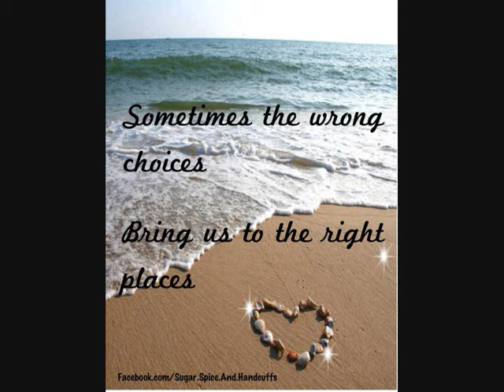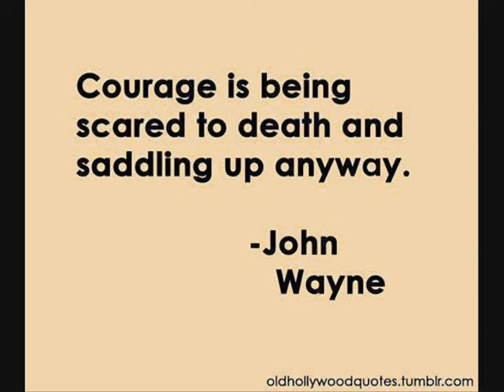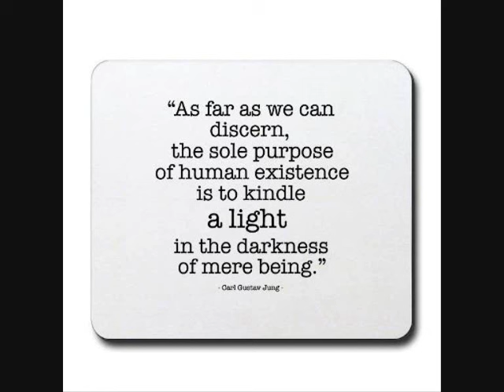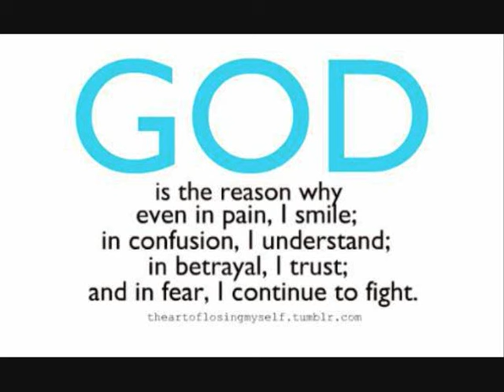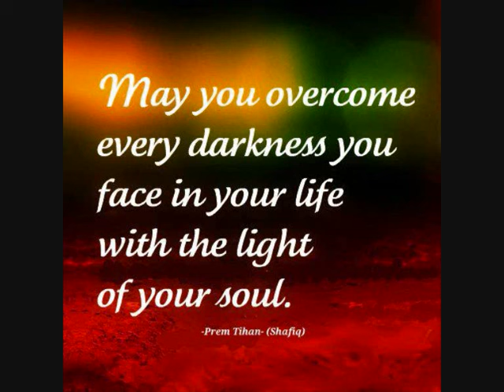The Hands of Fate by Dontheorist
Work in Progress - The Hands of Fate dontheorist newmusic hiphop rap hiphopsongs underground undergroundhiphop soul hip-hop ukrap thuglife newsongs tupac alleyezonme the hands of fate hip hop mix rap mix

hiphopologist - musicology
wayseers manifesto
spirit reaction new songs thug life best rap songs fight music across the lines rap songs clean
the spirit of truth top rap songs uk rap reaction rap reaction rap uk 2023 new music videos 2023
latest songs

don de jong, don't worry be happy, hip hop songs remix, hip hop music, hip hop songs,

Music business, music marketing, sell your music online, Digital music distribution,
music promotion, video, sharing, camera, phone, video, phone, free,
cross movement, the cross movement, cross movement records,
holy culture,
cross movement the light of Christ,
the light of Christ cross movement,
the ambassador, the cross movement,
gods, lightblazin,
g&g
crossmovement, of, Christ, blazing, one, gas, collection,
kingdom, time, entertainment, whuteva, Lecrae, rockwilder,
persecution of Jesus, crucifixion of Jesus, empty tomb, son of god,
ascension of Jesus (event),  resurrection of Jesus, my kingdom is not of this world,
kingdom of god, street lights the cross movement,
bible, rap, christian rap

Written By Mr Dane E Wilkinson Copy Written June 2009 rap hip hop songs 2023

00:00 Verse 1
00:48 Chorus & Verse 2
02:28 Chorus & Verse 3
04:24 Chorus - Refrain